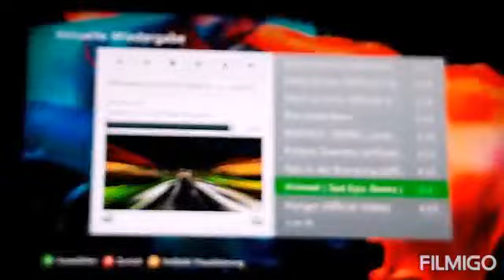2019_05_18 - 03_18_22 PM-mcpt2